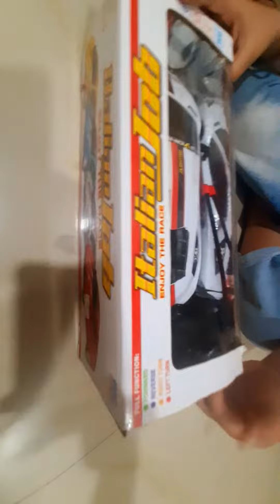blog 2 games remotecars Our New Remote car from Borivali market